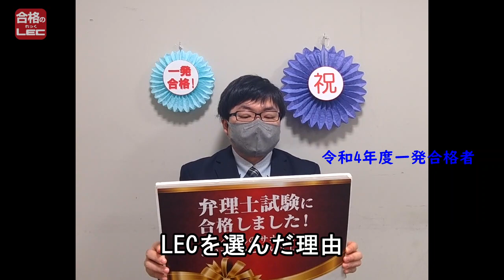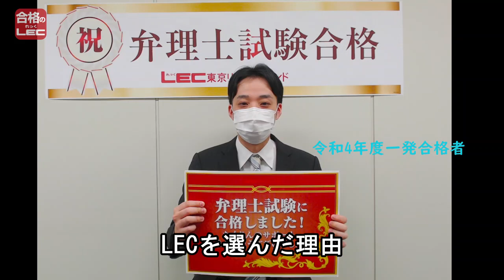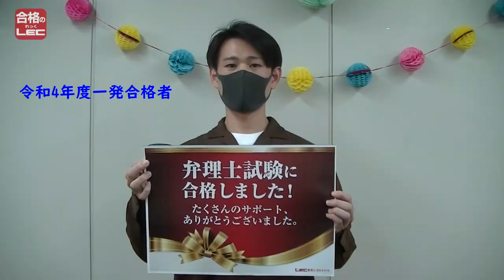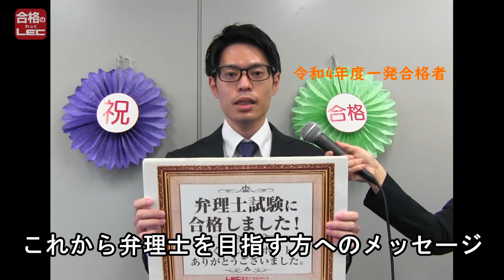【弁理士試験】令和4年度一発合格者 喜びの声★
令和4年度弁理士試験でLEC初級コースから見事20名の一発合格者が輩出されました！

合格者の皆さんにLECを選んだ理由・これから弁理士を目指す方へのメッセージを語っていただきました。